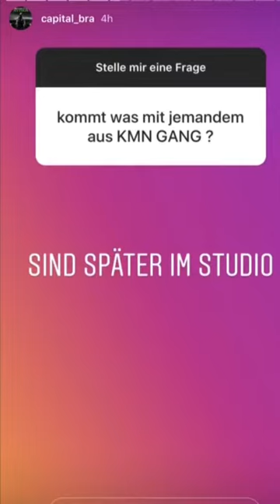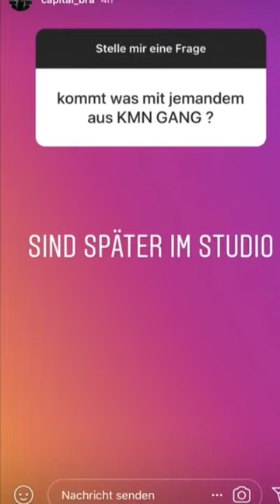AZET und ZUNA treffen sich mit CAPITAL BRA IM STUDIO NEUE HÖRPROBE